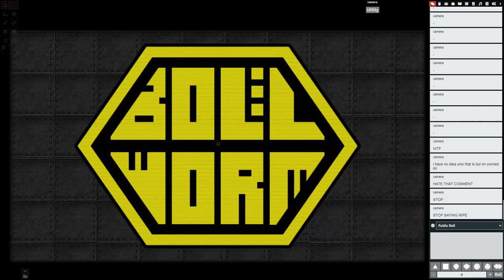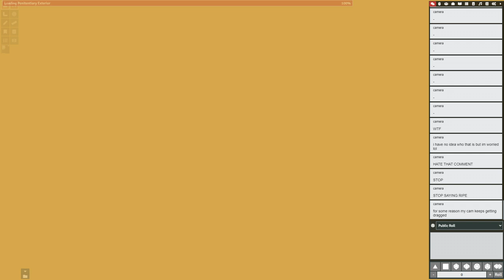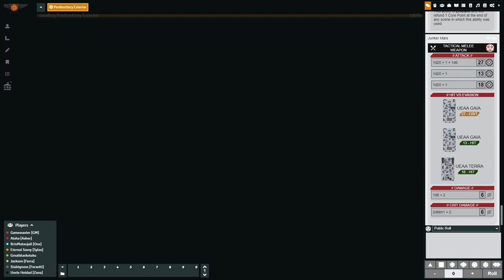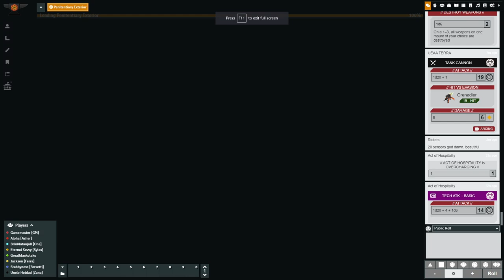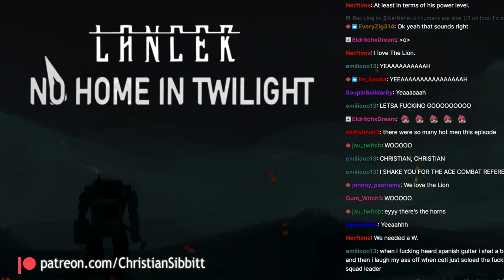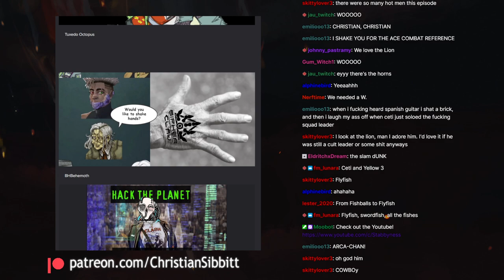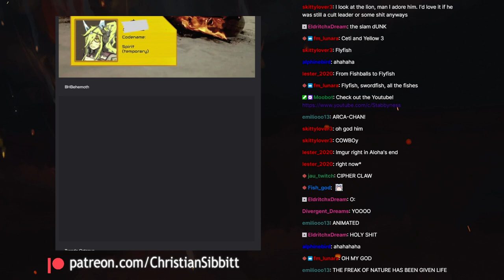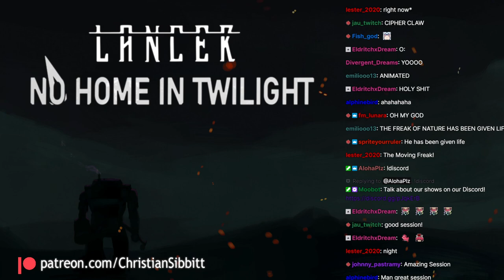LANCER: No Home In Twilight - Ep 5 - School's Out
Bollworm comes knocking, and they're ask for everything the party can offer. Instead of capitulating, the Twilight Mercenary Group decides to counter attack. Arnuessa Penitentiary will fall.

Change Out - TechnoAXE
Burnenco - CyberSDF
Al Andalus - Shane Ivers
Dark Cyber - Churchy
Headphones - RKVC
When The Ash Settles - The Westerlies